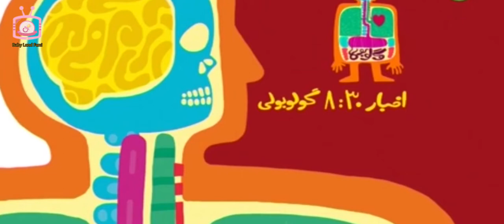کارتو ن گولوبولا آنتی بیوتیک | کارتو ن گولوبولارعایت بهداشت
کارتو ن گولوبولارعایت بهداشت | کارتون گولوبولا آموزش اجزا بدن به کودکان |Cartoon
کارتون قشنگ و آموزشی گولوبولا رو ببینید میدونم که خوشتون میاد و کلی چیزهای جدید یاد بگیرید و با
 اعضای بدن خودتون آشنا بشید